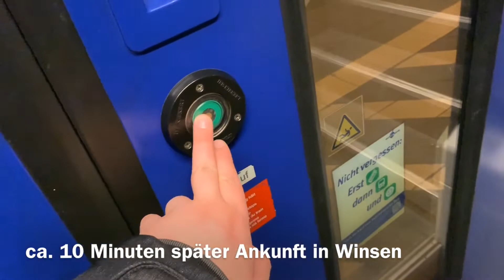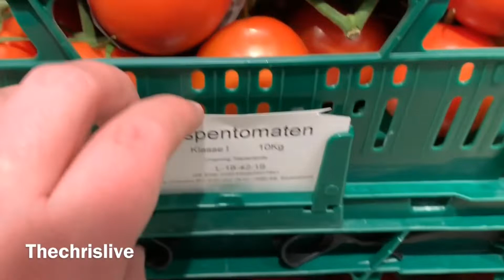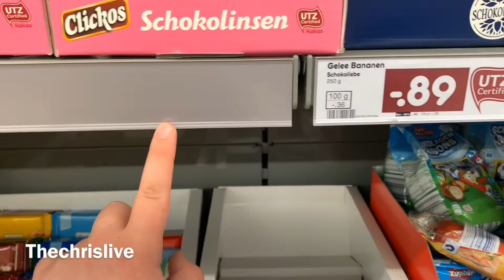Roamler - vor Ort im Geschäft / Tomaten Check Erklärung / Regalmeter Erklärung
Roamler - vor Ort Check
Roamler - Ich für euch vor Ort / Tomaten Check Erklärung / Was ist ein Regalmeter und vieles mehr...

Und noch ein Tipp von mir: Plant Eure Routen
Öffnet die App und entscheidet, welche Aufträge ihr ausführen möchtet und welche Standorte in Frage kommen. Dann plant ihr die bequemste Route, um alle gewählten Orte zu besuchen. Wenn man nicht plant, kommt man leicht durcheinander und führt die Aufträge eventuell an den falschen Orten durch. Manchmal erledige ich Aufträge unter der Woche, da plane ich in der Regel keine Routen. Ich schaue einfach was verfügbar ist und erledige ein paar Checks in der Nähe. Ich mache die meisten Aufträge an den Wochenenden, dafür plane ich aber immer feste Routen. Es hilft auch, die Zeit für alle geplanten Aufträge zu kalkulieren. Auf diese Weise müsst ihr nicht hetzen und macht dementsprechend keine Fehler. Ein weiterer WICHTIGER Tipp ist, sich nicht von Produkten ablenken zu lassen, die man im Laden sieht! 😁

Dankes fürs Anschauen und ggf. Teilen (:
Bester Mobilfunktarif für Roamler: ⤵️